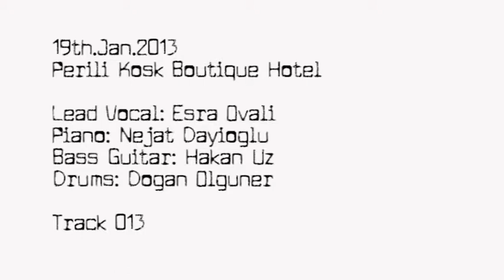19.Ocak.2013 Perili Kosk Muzik #013